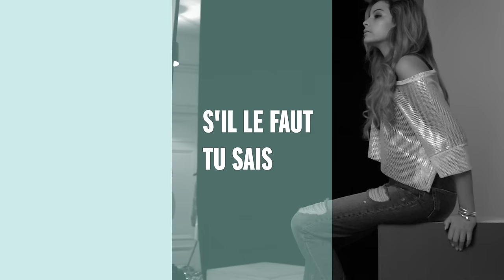Sindy - Dis-moi (Audio + paroles)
Dis-moi (audio + paroles)
Premier album de Sindy "Selfie", la voix féminine de Team BS, disponible